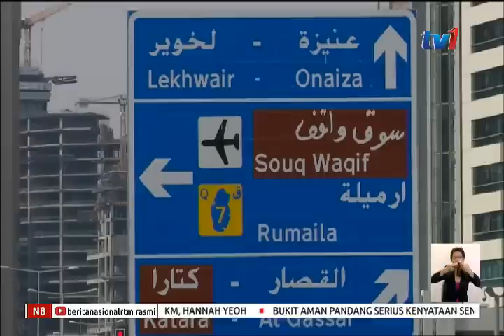N8 – TPM – TERPILIH BERUCAP DI UNIVERSITI QATAR [23 NOV 2018]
Timbalan Perdana Menteri Datuk Seri Dr Wan Azizah Wan Ismail bakal mencatat sejarah sebagai pemimpin wanita pertama bagi Malaysia dan antarabangsa terpilih untuk berucap di Universiti Qatar yang merupakan antara institusi pengajian tinggi berprestij di Asia Barat.